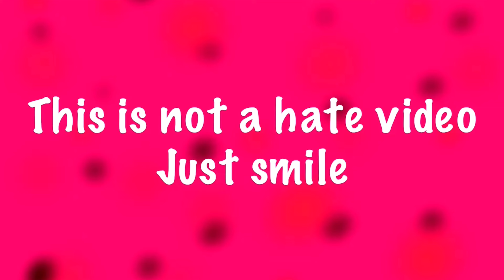mavis experiences being a regular human | hotel Transylvania 2 drawing meme